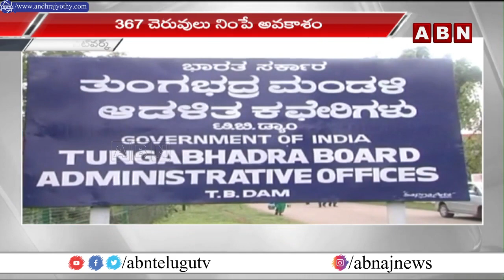బడ్జెట్ లో కర్ణాటక పై స్పెషల్ ఫోకస్ | Special Focus On Karnataka | Budget 2023 | ABN Telugu